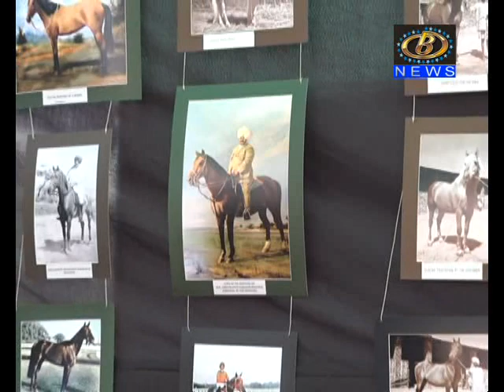कोल्हापुरात द रॉयल हॉर्स शो ला प्रारंभ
देखणे घोडे, तितकेच कुशल जॉकी, वेगाचा थरार आणि विविध अडथळ्यांवर मात करत शो जंपिंगची प्रात्यक्षिकं यांनी जिंकली करवीर वासियांची मनं, कोल्हापुरात द रॉयल हॉर्स शो ला प्रारंभ